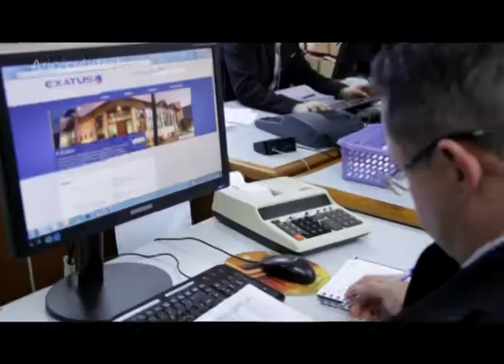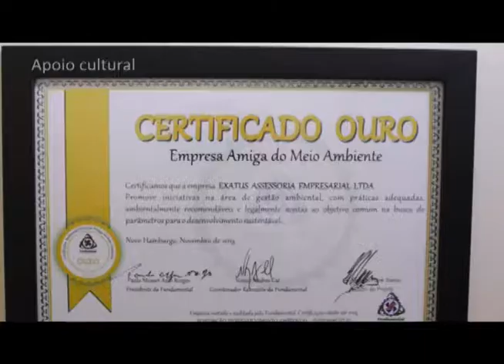NAP Tevê 17 02 08 18